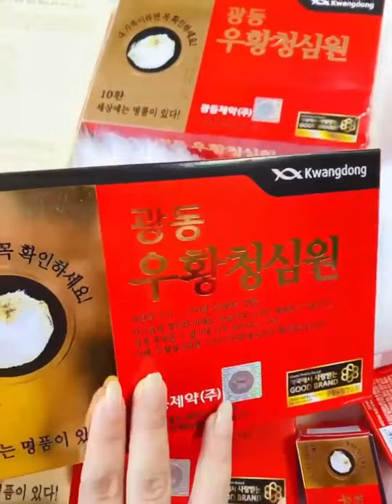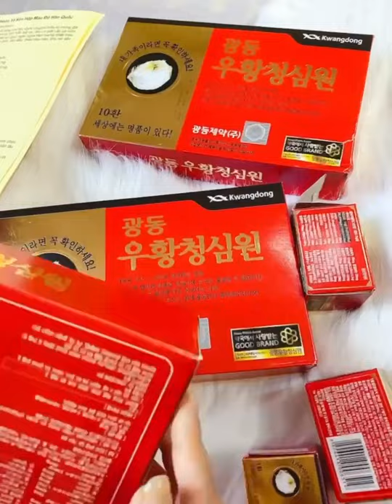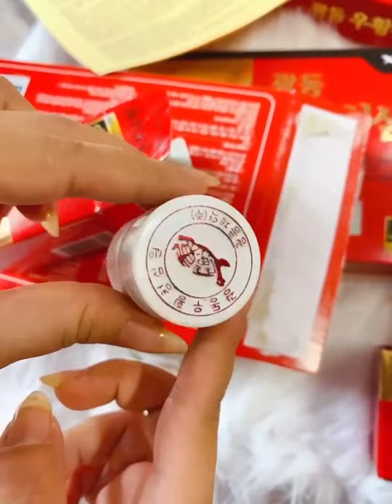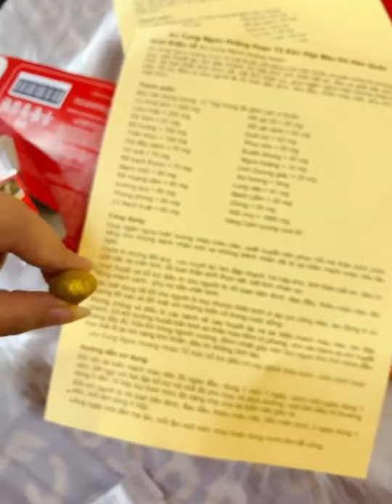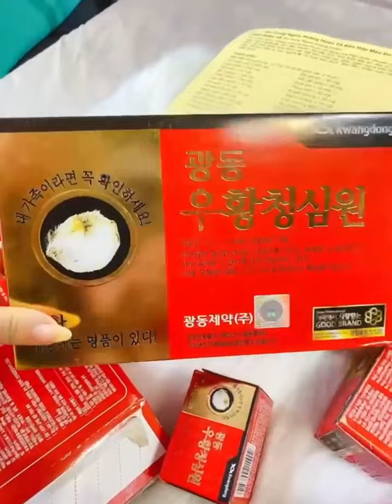An cung ngưu hoàng thuốc ngừa tai biến 0965151515 or 0763223388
Phương Bắc phụ kiện chuyên cung cấp các sản phẩm phụ kiện iPhone, ốp lưng iphone với giá cả hợp lý rẻ nhất thị trường không qua trung gian. Sản xuất trực tiếp tại Việt Nam cam kết là một trong những cửa hàng phụ kiện điện thoại lớn nhất Miền Nam Việt Nam.

Ms. Phan Phương- 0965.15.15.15 or 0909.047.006

Trụ sở VN    : 336/44/7A Nguyễn Văn Luông, P 12, Q 6, TP HCM - ĐT:  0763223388